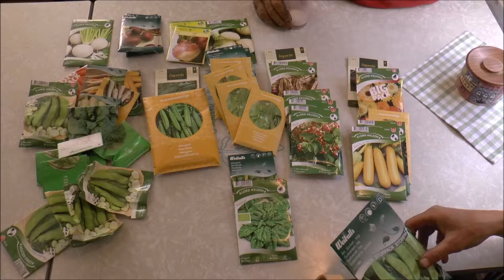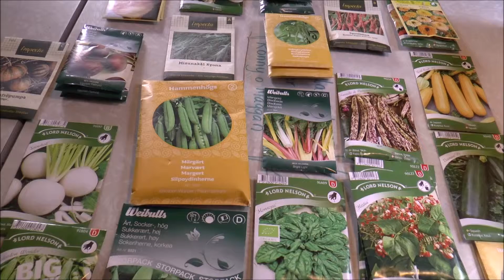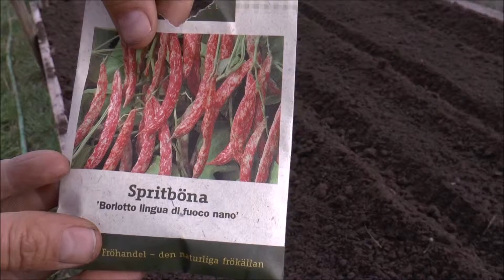På landet 64. Självhushållning. Dax (del 29).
På landet nr 64. Filmer av Ronny och Maggan. Självhushållning. Dax (del 29).
Musik: L´indovino av Roberto Billi. Länk till artist och material Länk till licens